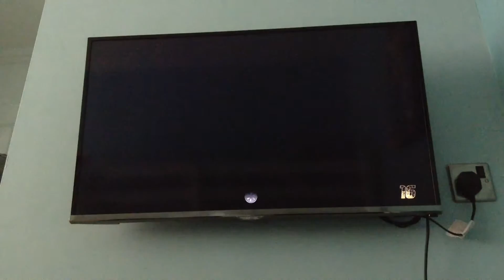"RAGE" - ME VS RILEY - #1